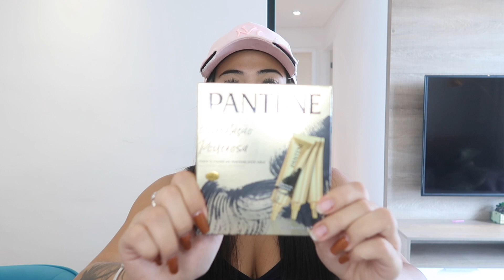COMPRINHAS ESSÊNCIAIS DE FARMÁCIA/PERFUMARIA | Gabi Magsan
♥️ Sou grata por todo carinho de vocês. Seu comentário e joinha é muito importante para mim. Um beijo!